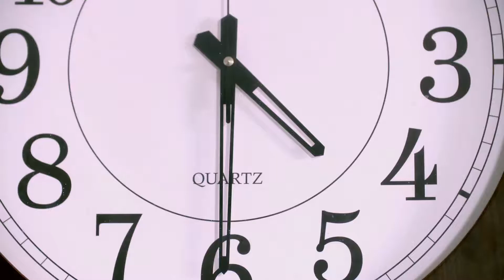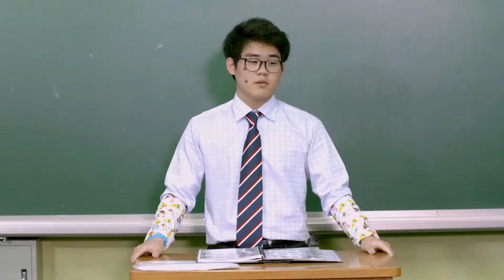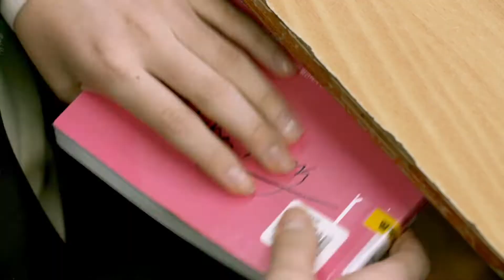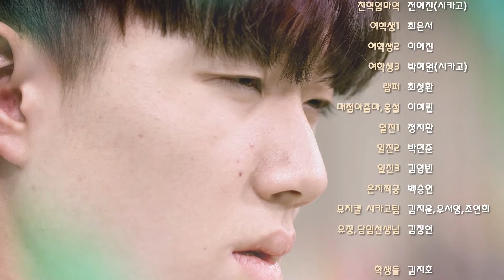청소년웹드라마 드림스케치 1부